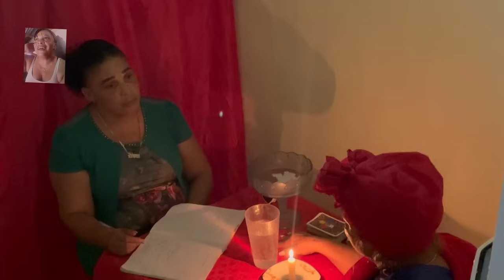Doble filo. capítulo 2